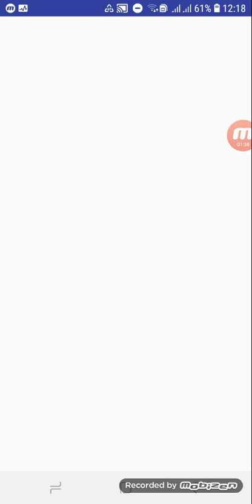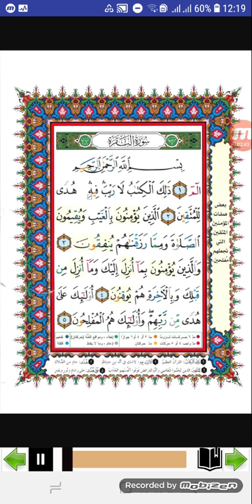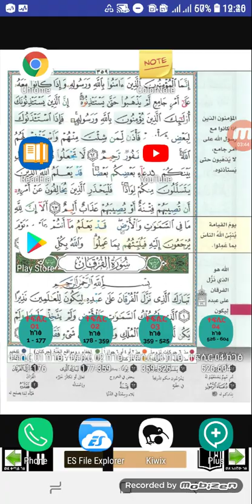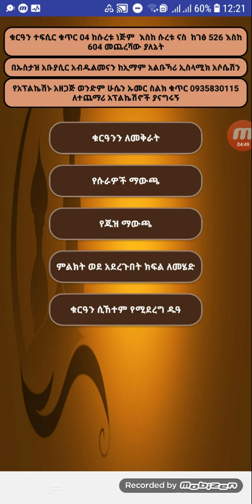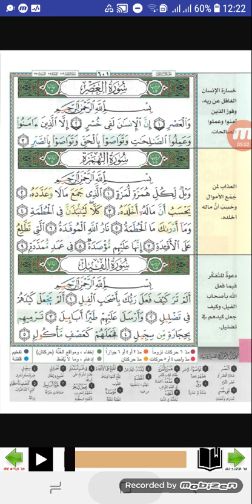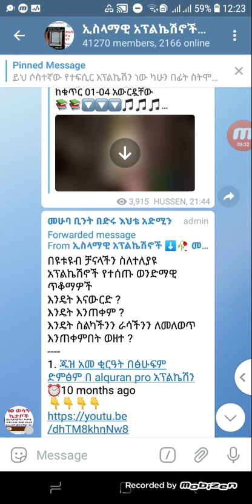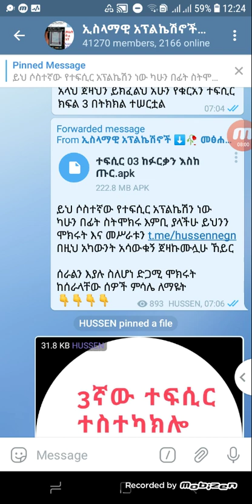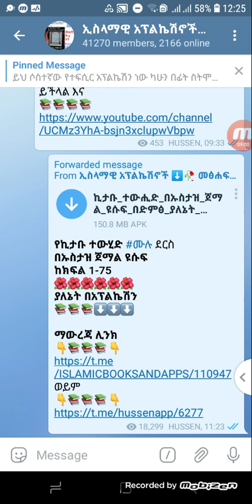30 ጁዝ ሙሉ የቁርዓን ተፍሲር በአራት አፕልኬሽኖች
የቁርዓን ተፍሲር መቅራት ለምትፈልጉ ሁሉ
30 ጁዝ ተፍሲር በአፕልኬሽን  ያለኔት ቁርዓኑ ገፅ በገፅ እየታዬ ቀርቦላችኋል
ከቁጥር 01-04 አውርዷቸው
ተፍሲር 01 ከፋቲሓ እስከ አእራፍ

ተፍሲር 02 ከአንፋል እስከ ኑር

ተፍሲር 03 ከፉርቃን እስከ ጡር

ተፍሲር 04 ከነጅም እስከ ናስ

ሼርርርርር በማድረግ የበኩልዎን ሀላፊነት ይወጡ

የዩቱዩብ ቻናላችንን ሰብስክራይብ በማድረግ ጠቃሚ የምትሏቸውን ቪድዮዎች ሼርርር ማድረግ እንዳትረሱ ለእናንተ የጠቀመ ለሌሎችም ሊጠቅም ይችላል እና

ማስታወሻ 03ቱ አፕ አልሰራ አለን የሚል አስተይያዬት ለሠጣችሁኝ ይህኛው የተስተካከለ ነው ሞክሩት